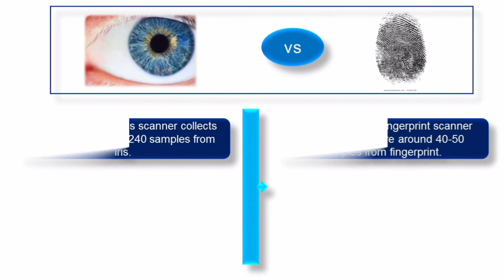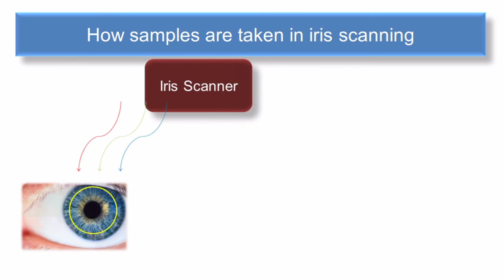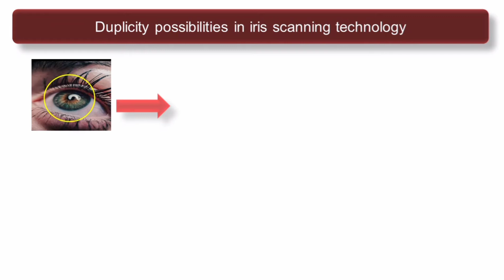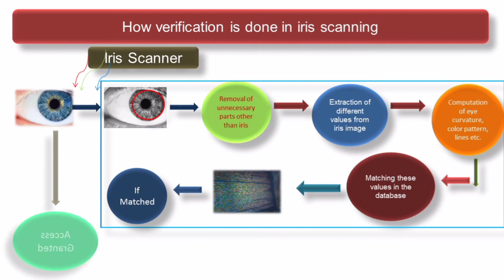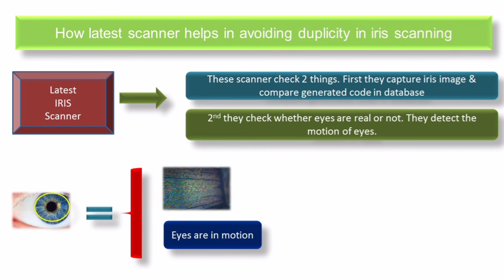Iris scanning technology| How iris scanner works| fingerprint scanning vs iris scanning 🔥🔥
Hello friends,
In this video I have talked about iris scanning technology and how it is different from fingerprint scanning. I hope you will understand the complete working of iris scanning after watching this video.

1. Iris scanning technology
2. fingerprint scanning
3. fingerprint scanning vs iris scanning